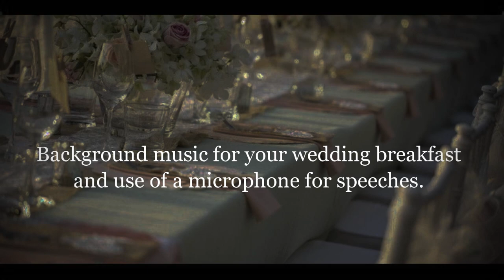Darren Jones Acoustic Wedding Singer - Full Day Package Example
Full day package includes music for Ceremony, drinks reception, early eve as evening guests arrive and DJ until close.